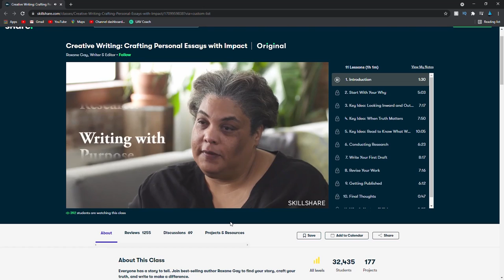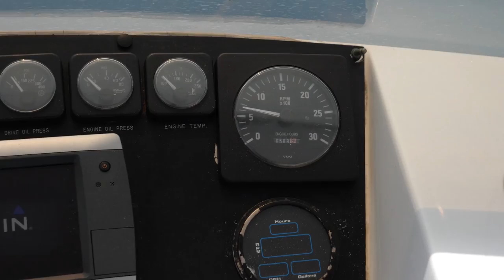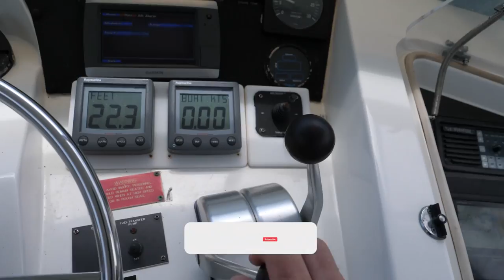Epic Snorkel w/ Turtles & Bikinis - S6:E46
We get a great snorkel with a huge turtle and welcome back Amanda as well as welcome new crew Sarah!